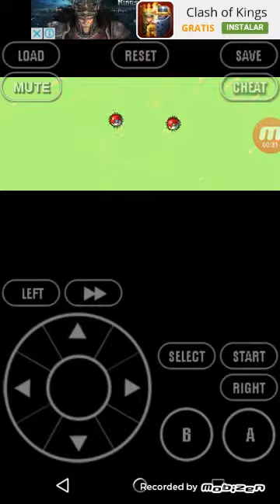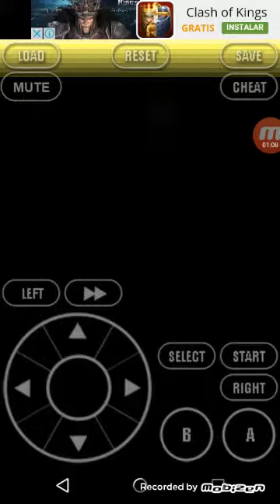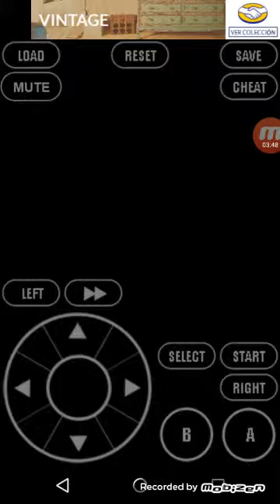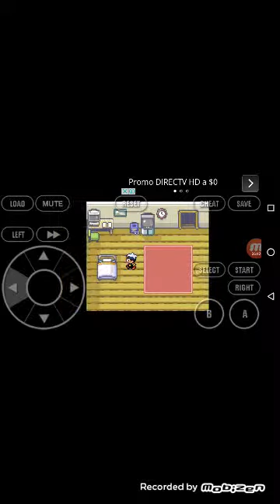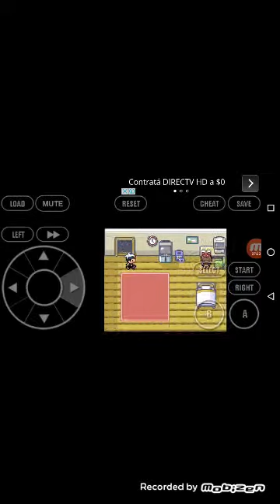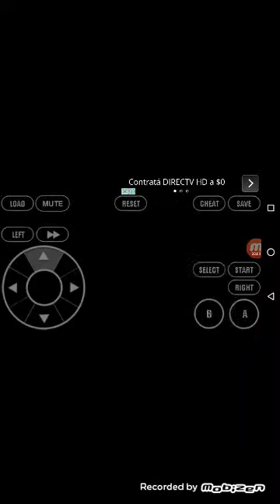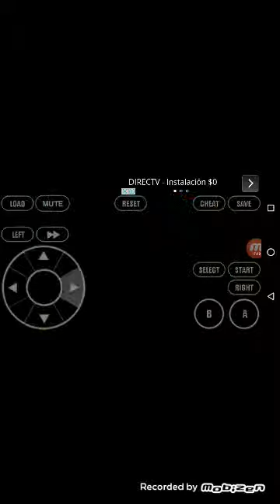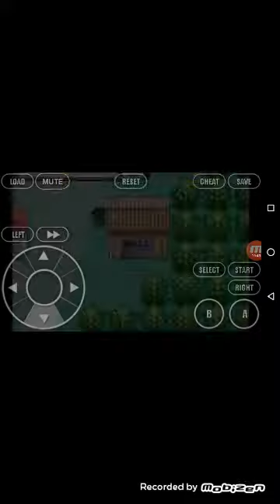Pokemon rubí | episodio 1 | mi nuevo trico